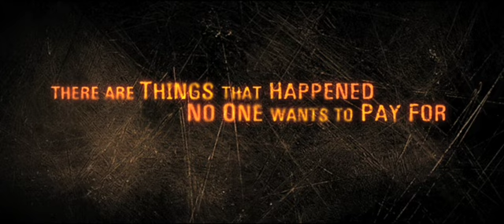Hotel California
When TROY turned on crime boss DMITRI DEBARTOLLA he was forced to leave Los Angeles and lay low in Miami. After two years, and the loss of his leg in a shootout with a Cuban crime syndicate, Troy returns to LA to reclaim what is rightfully his. A reunion with his former partners in a rundown hotel sets the stage for an explosive encounter where past and present collide.